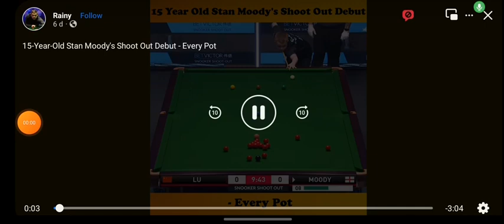15 Year Old Stan Moody's Shoot Out Debut - Every Pot